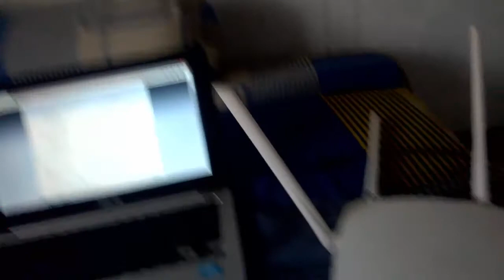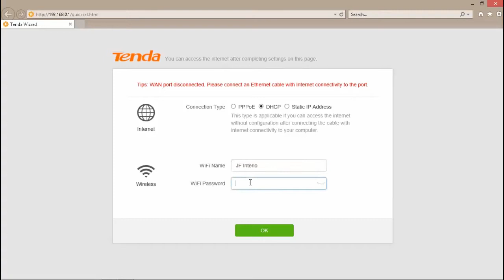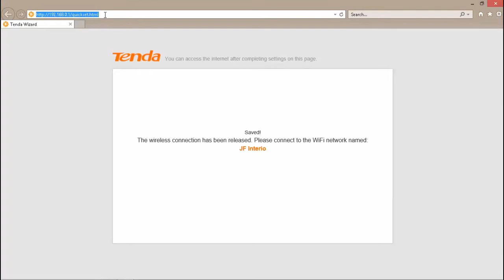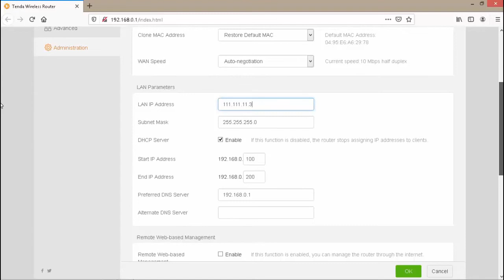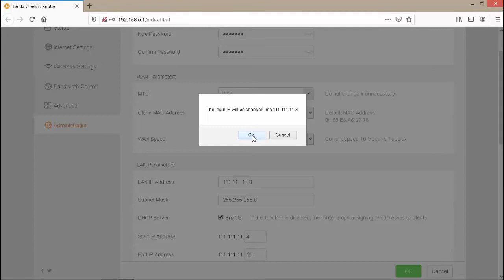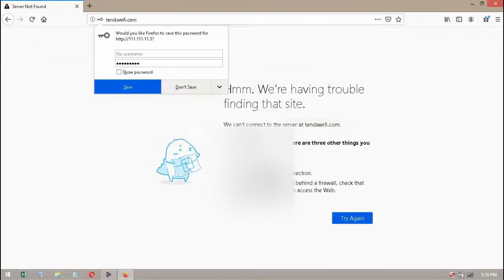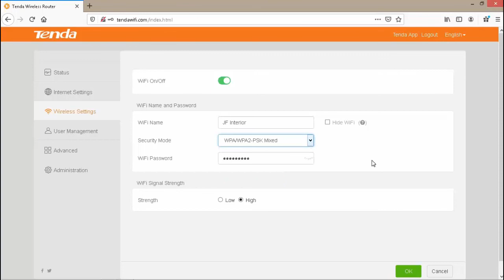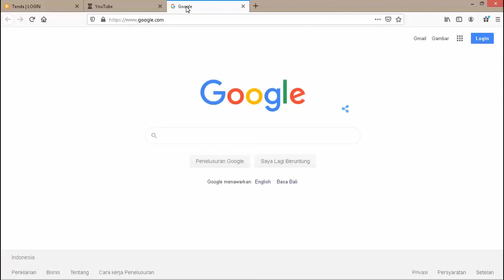Cara Setting Router Tenda F9 Mode Repeater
Tutorial cara setting modem router Tenda F9 pada mode Repeater untuk memperluas cakupan jaringan internet dan memperkuat signal wifi yang lemah.